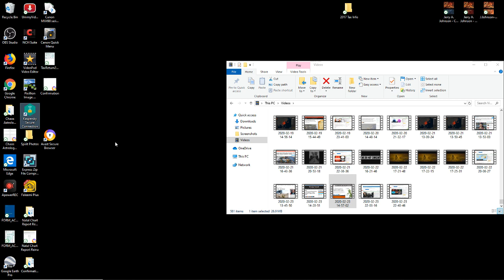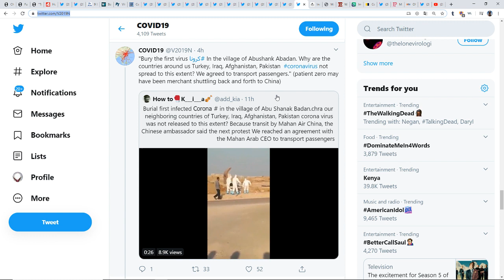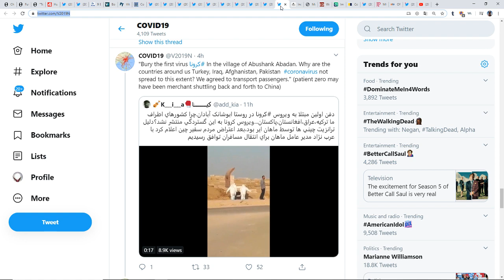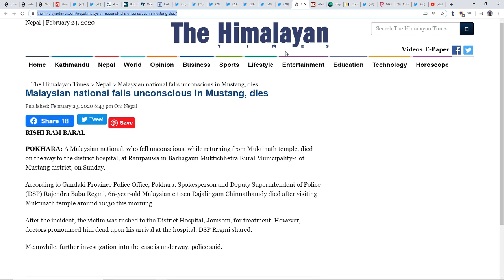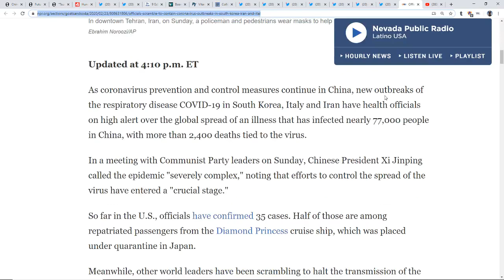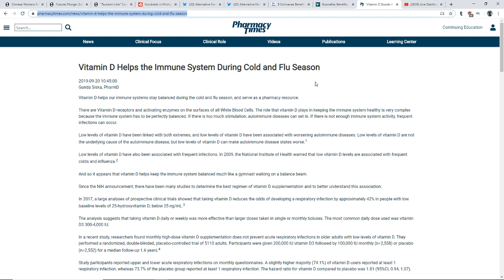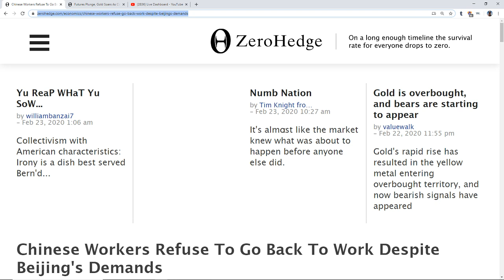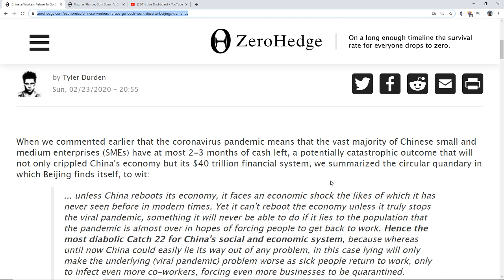PT.2 It's Not Just China Anymore-Food Shortages & Fear*More Speak OutAbout Numbers Coverup*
Distance Healing-Spiritual & Wellness Coaching-Tarot Readings-Vedic Astology & Biofield Tuning All Available!